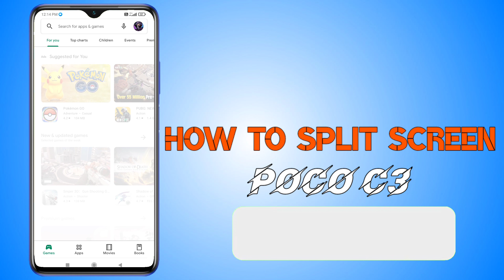HOW TO USE SPLIT SCREEN FEUTURE IN POCO C3?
How to split screen on poco c3?
poco c3 me split screen feuture kaise use karen?
poco c3 me 2 app ko ek santh kaise use karen?